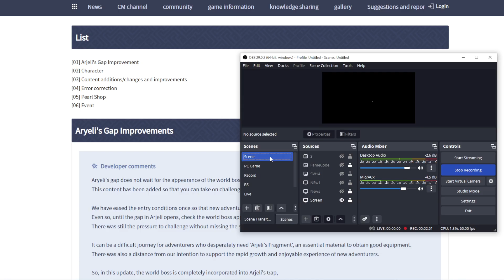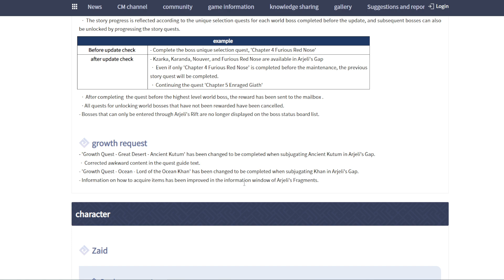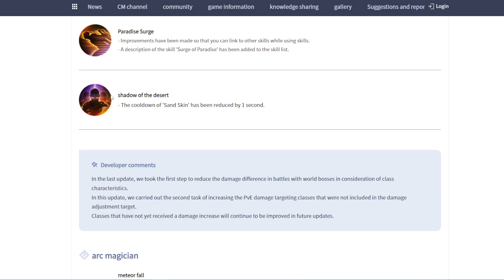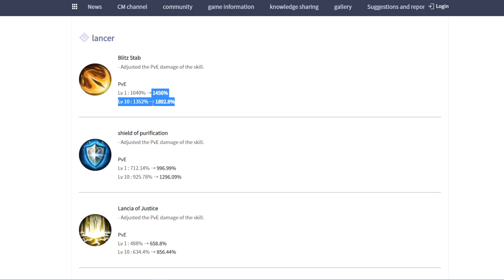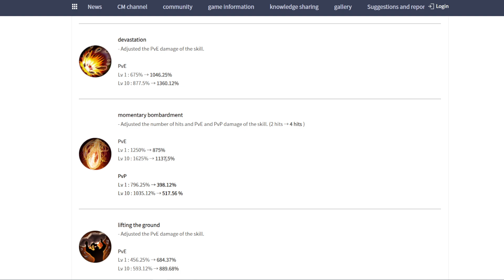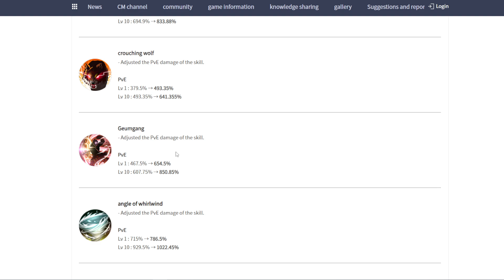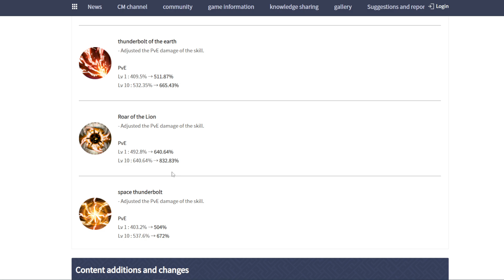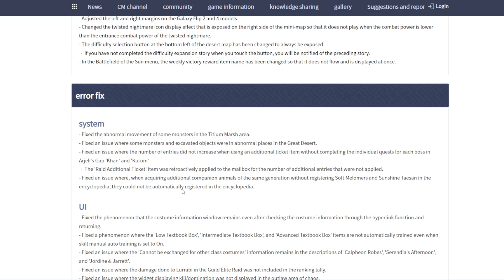Black Desert Mobile World Boss Update & Character Balance EP 212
0:00 Intro & Event
2:52 Patch Note
3:31 Character Balance PVE
9:06 Outfit